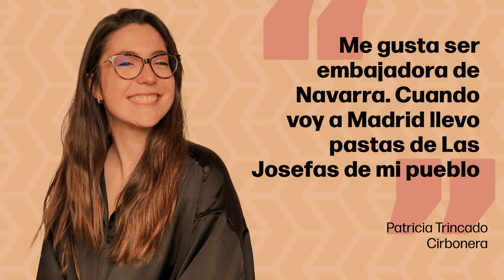NextConnection. Patricia Trincado. Madrid (07/03/2024)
Hoy conocemos la historia de Patricia Trincado. Es natural de Cintruénigo y trabaja como Digital Product Manager en Thiga España.

Si tú también eres navarro o navarra y te encuentras fuera de esta tierra, únete a la comunidad NEXT a través del siguiente enlace y recibe mensualmente información de interés dirigida a la ciudadanía navarra residente en el exterior de la Comunidad foral

Ezagutu Patricia Trincado, Zentronikon jaiota, Digital Product Managerra Thiga Espainan lan egiten du.

Zu ere nafarra bazara eta lurralde honetatik kanpo bazaude, egin bat NEXT komunitatearekin.
Egin zaitez Next esteka honen bidez eta hilero Foru Erkidegotik kanpo bizi diren nafar herritarrentzat interesgarria den informazioa jasoko duzu